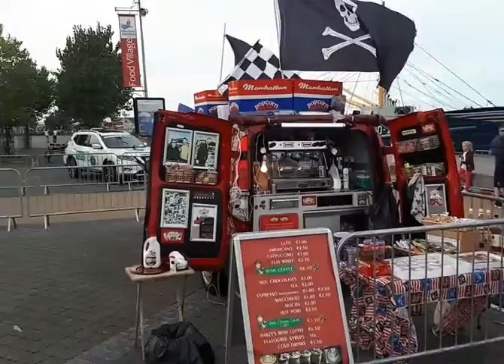Mr Hobbs Coffee Ready at the Cannonball Finish in Wexford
Ready to Serve a few Hot Chocolates and Flat Whites on the Wexford Harbour Promenade 9th Sept 2018.